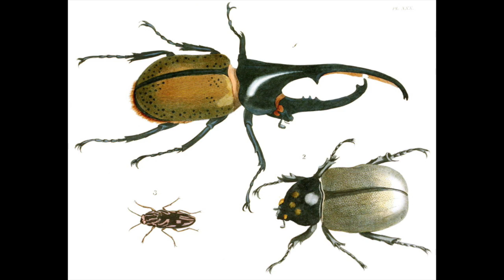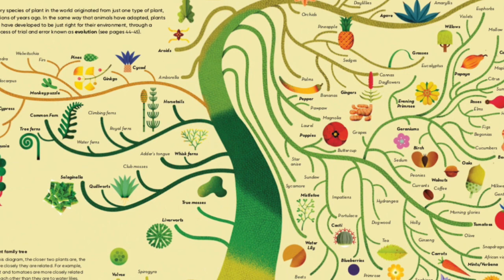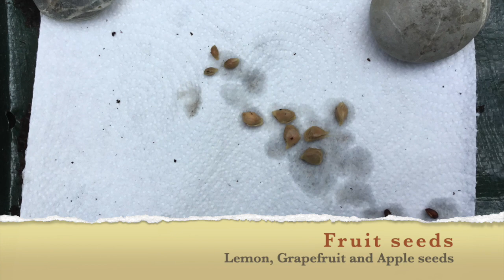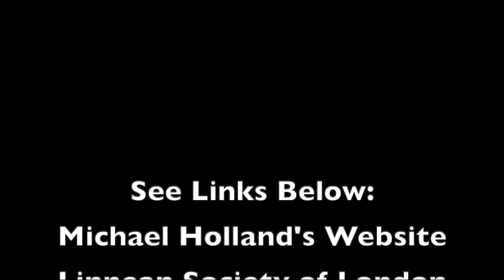Intro to Michael Holland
This video is an Introduction  to Michael Holland, keeping a nature journal and growing plants.  It also features his new book I Ate Sunshine for Breakfast.